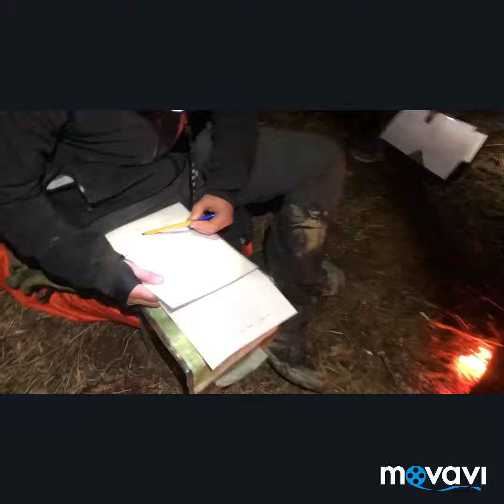Selekcja Wojsk Specjalnych - trening i szkolenie. 2 etap - 5 dni. Bieszczady.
3 dzień szkolenia. Na szybko relacja sklejona w telefonie. 3 dzień szkolenia. Przepraszam za wulgaryzmy. Dla widzów o mocnych nerwach 😉
Pogoda idealna na tego rodzaju szkolenie. W tej dobie szkoleni, którzy wytrwali, sami mówią: „Teraz już wszystko mi jedno i tak mam wszystko mokre”...

Ale dlaczego wciąż idą? Jaki mają w tym cel?
Przecież to tylko szkolenie, mogą w każdej chwili odpuścić.
Tego ich właśnie uczę - jak trenować, żeby nauczyć się nie rezygnować.

„Znajdź swoje granice wytrzymałości, pokonaj je a osiągniesz więcej niż wydawało Ci się to możliwe”.